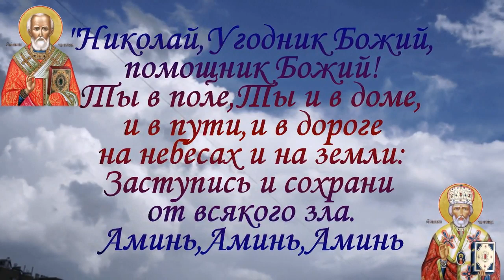НИКОЛАЙ ЧУДОТВОРЕЦ. Заступись и сохрани от всякого зла Песня просто волшебная и божественная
В праздник святого Николая Чудотворца обязательно надо было со всеми помириться. При этом приговаривали: «На Никольщину зови друга, зови и ворога, оба будут друзья». Существует также давнее поверье, что в День святого Николая нельзя ничего делать для себя, а только для нуждающихся. Считается, что если в этот день не позаботиться о бедных или сиротах, то семь лет будешь терпеть убытки.
СИЛЬНАЯ МОЛИТВА ДЛЯ БОЛЯЩИХ
 «О, Николай Всесвятой, угодник Господней, вечный заступник наш, и повсюду во всех бедах помощник нашю Помоги мне, Божьему рабу (имя), унылому и грешному, в настоящей жизни, попроси Господа даровать мне оставление грехов моих, ибо согрешил я делом, словом, в помыслах и всеми своими чувствами. Помоги мне окаянному, Святой Чудотворец, попроси Господа нашего о здравии крепком, избавь меня от мучений и мытарств. Аминь.»
Николаю Чудотворцу слагают стихи и песни в память о нем и о его чудесах.
Такую песню для Вас исполняет автор музыки и исполнитель Александр Новиков-Веричевский "ЧУДОТВОРЕЦ" на слова текста Алексия Космос.